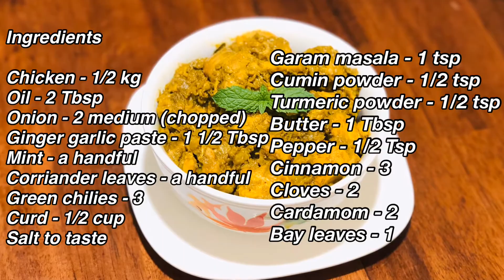Hariyali Chicken recipe | Easy and Tasty Green Chicken | How to make Hariyali Chicken in Tamil